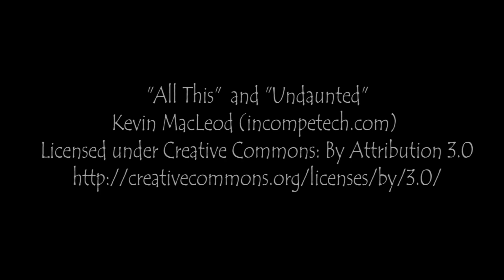STBN Minecraft Vanilla SMP Server S01E13 - Achievement Get - Overkill!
Bat and I help Chough clean up a mess he made in the desert...

Welcome to the STBN server! We are a group of YouTubers and Streamers who hope to entertain both ourselves and YOU, the viewer!  We came together through the SMBLive community, and hope to foster a fun community of our own!

The base world settings used for this map was a pseudo-random seed, with the following world settings

This is a private server and is whitelisted.  Any requests for the IP will be ignored.  To be *eligible* to join us, you must be referred, and produce regular content.